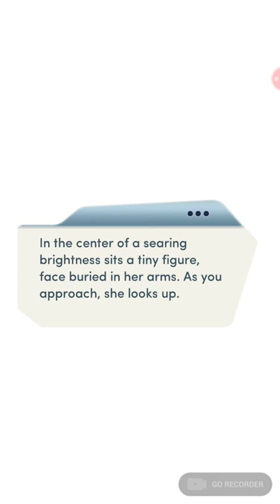Choices: It Live in the Woods, Book 1 Chapter 15 (Connor's Route)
Choices: It Live in the Woods, Book 1 (Connor's Route)

IT LIVES IN THE WOODS - something old and powerful lives in the woods surrounding thesmall town of Westchester...something that knows your name.